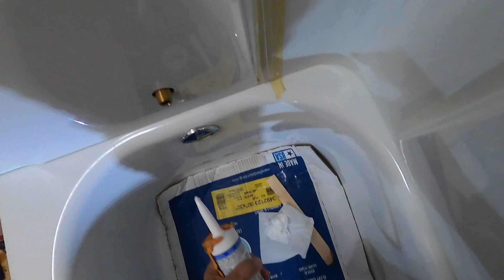Sterling store + bathtub surround left side silicone before screw down